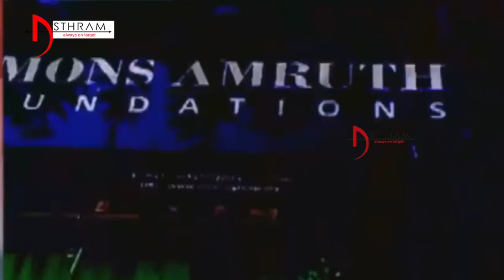రమణ దీక్షితులు చుట్టం ఫాదర్ జగన్..|| Asthram Tv || Politics